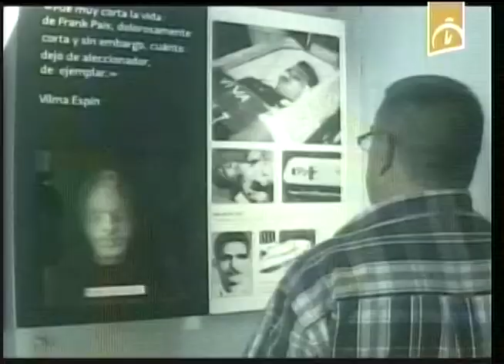En Santiago de Cuba, Festival del Caribe se solidariza con la causa de los Cinco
Más de 50 delegados de varios países convergen en la cita que convoca a favor de Los Cinco el Instituto Cubano de Amistad con los Pueblos junto con la XXXIV edición del Festival del Caribe.